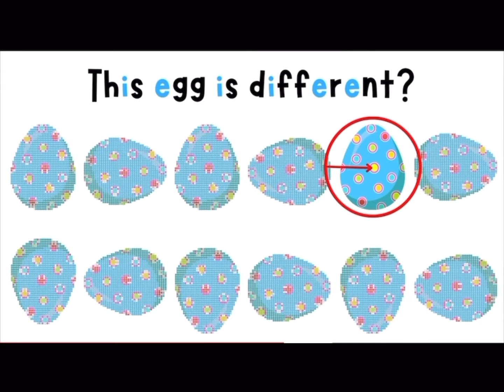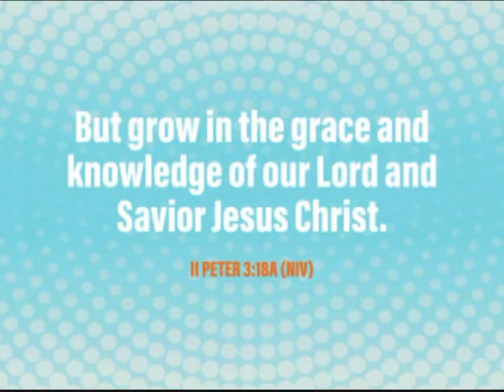Did you know week 3